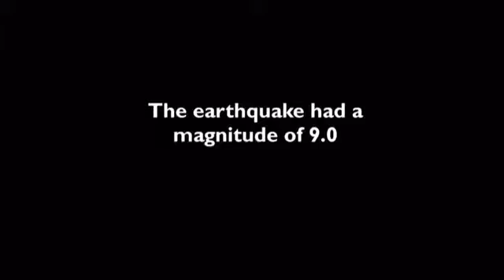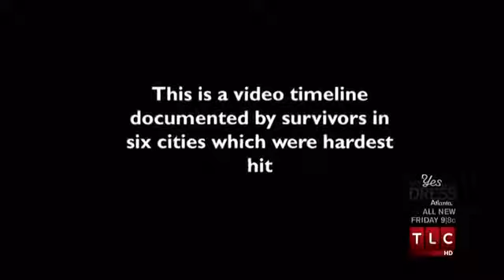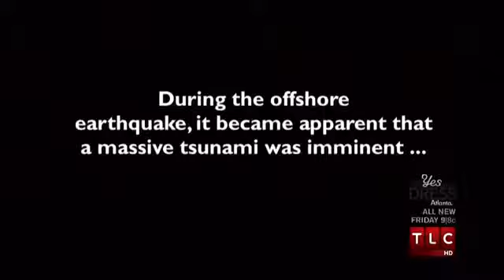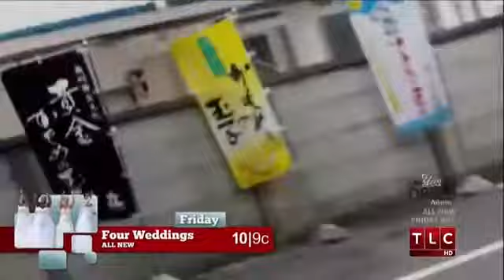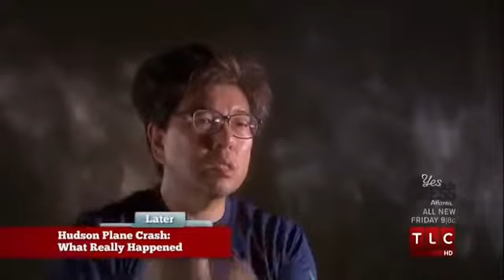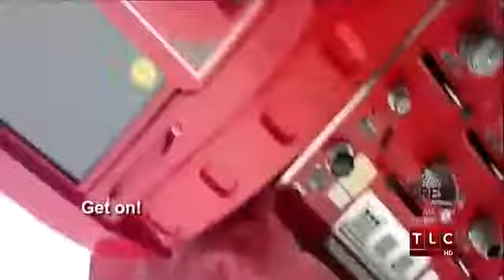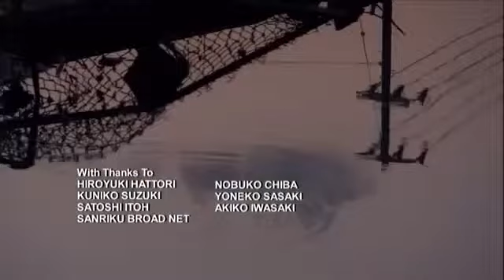Japan Tsunami Tales of Terror